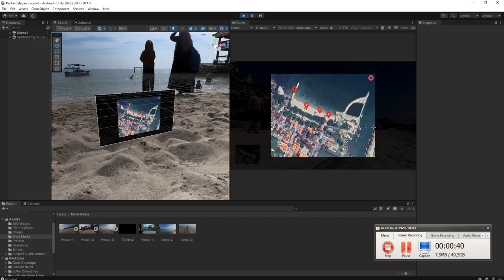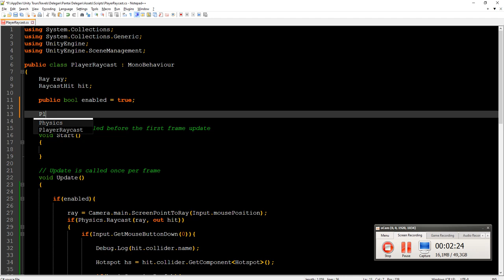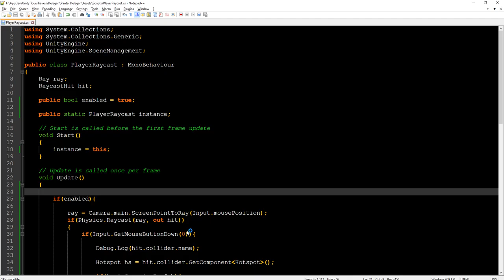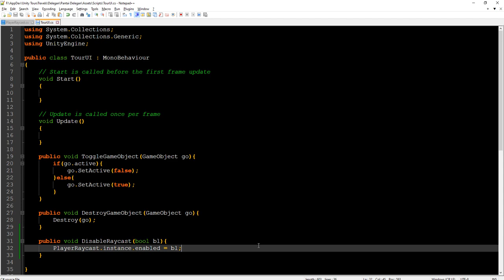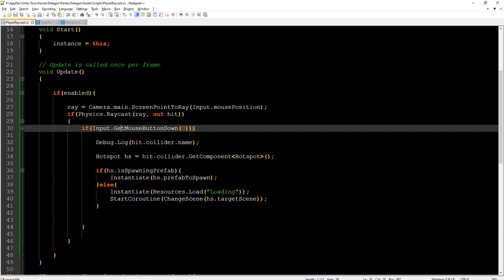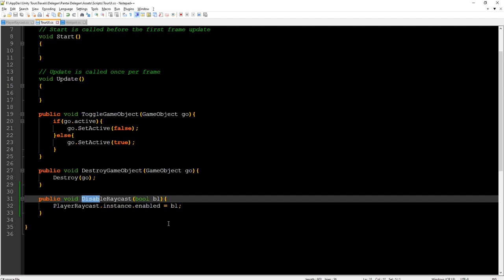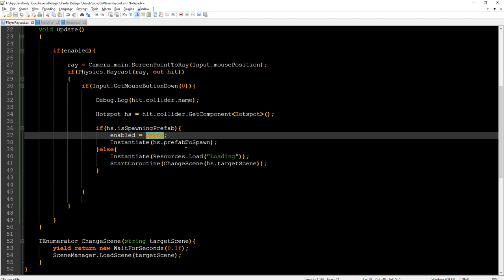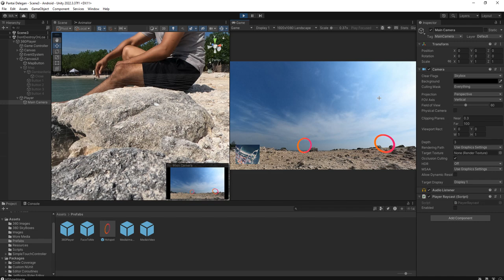How to disable Canvas UI click thru Raycast in Unity - We shouldn't able to click hotspot behind UI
In this video I will fix a problem about unintended hotspot click / raycast when we click on a UI overlay while a hotspot button behind it.

To watch the entire related videos about How to make 360 Panorama Virtual Tour in Unity, check out this tutorial playlist